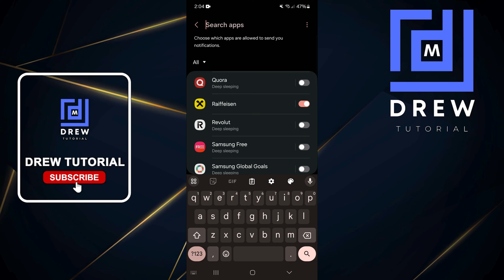How to Turn ON/OFF App Notifications on Android Phone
In this tutorial, I show you How to Turn ON/OFF App Notifications on Android Phone